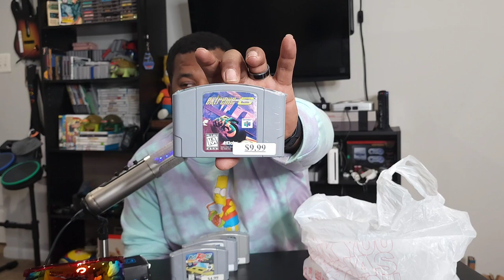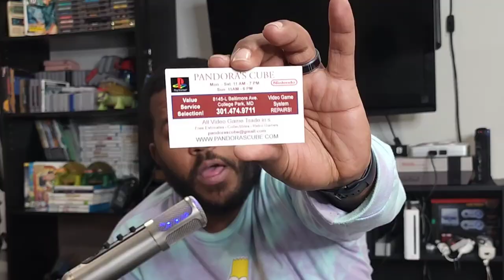"Video Game" Hunting the "Wright Way"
Welcome to the Blerd Life!  Come along as we explore all things nostalgia from games and toys to movies and music!

This week I link up with the homies @VideoGameVotary and @MrWrightWay and find a new store!

In Video - Nost
                  Taxes
Producer - He Did Dat Music

Outro - Clockwork
Artist - Matt Da Prince aka SG Prince